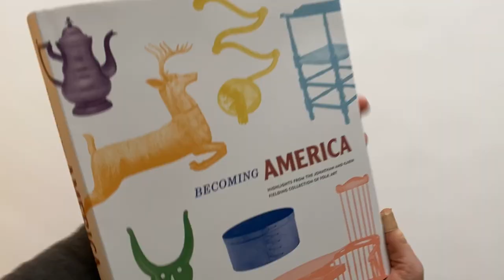Becoming America edited by James Glisson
Becoming America: Highlights from the Jonathan and Karin Fielding Collection of Folk Art, Edited by James Glisson; With contributions by John Demos, Jonathan and Karin Fielding, Robin Jaffee Frank, James Glisson, Stacy C. Hollander, Christina Nielsen, Sumpter Priddy, Elizabeth V. Warren, and David Wheatcroft; Distributed for The Huntington Library, Art Collections, and Botanical Gardens